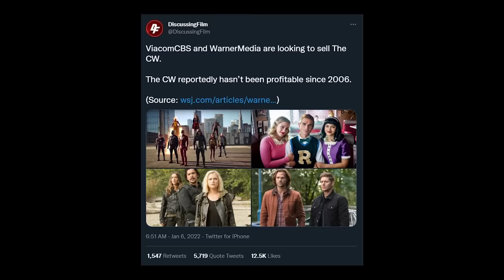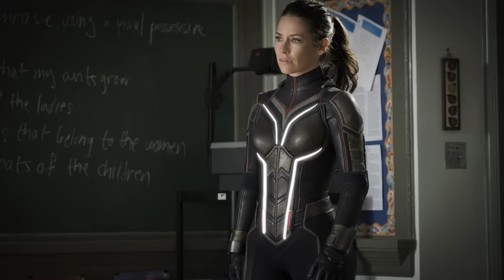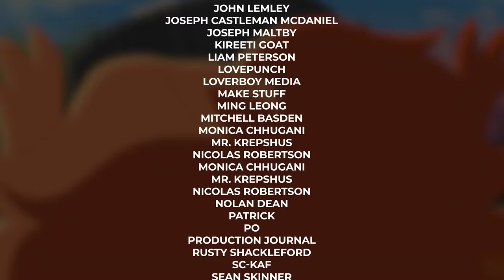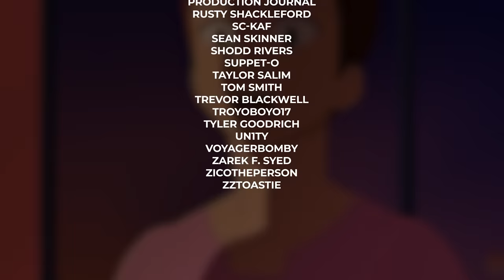Marvel's OVERdesign Problem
The Marvel Cinematic Universe is a grand place where fantastical things occur and superheroes exist... but why does everything kinda look... samey? I mean we got norse Gods and teenage superheroes rocking cybernetic looking armor... so, what exactly is going on with the MCU right now? Let's nitpick the MCU's overdesign of superhero suits!